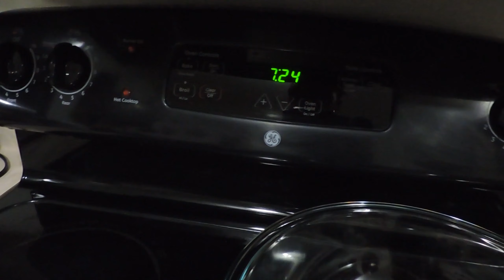Sábado en casa/Ya casi caminan las gemelas👶👶/Lauren hace un cake tres leches/vlog📷#8